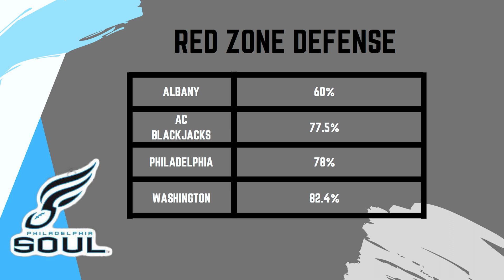Soul Stats - 6.29 vs Albany